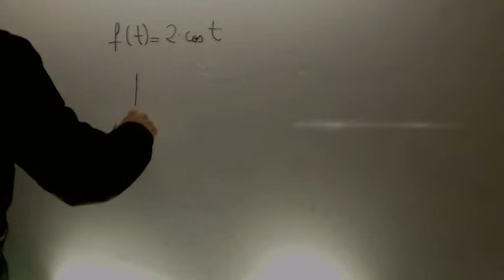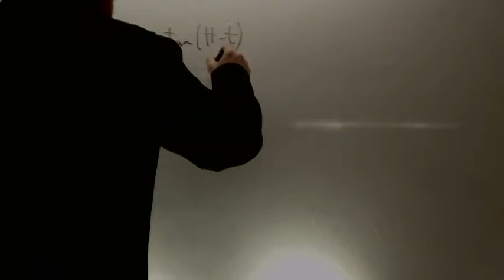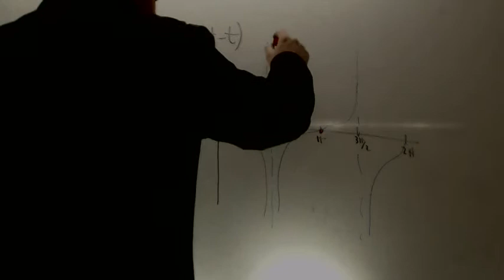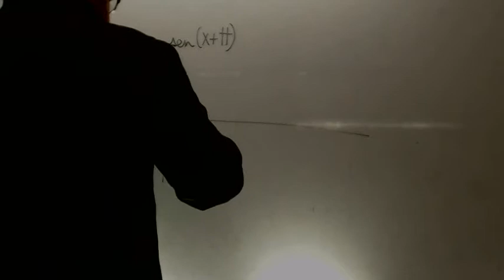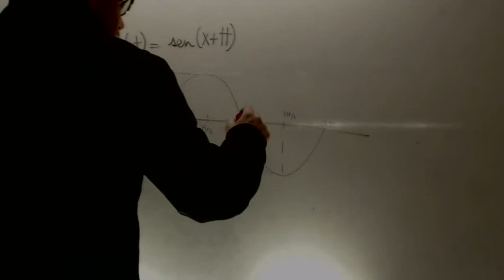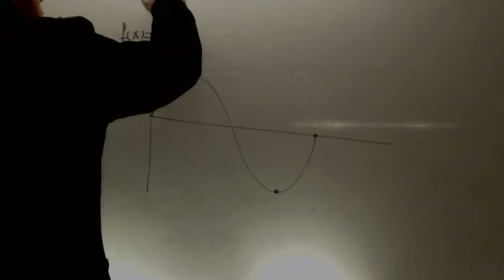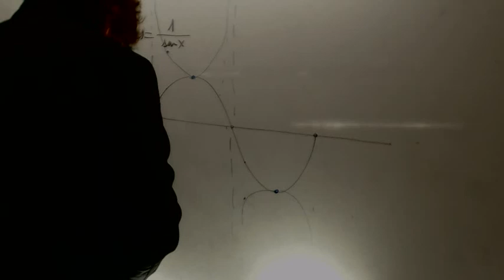Como dibujar funciones trigonometricas con la punta Matematicas 1 Bachillerato Academia Usero